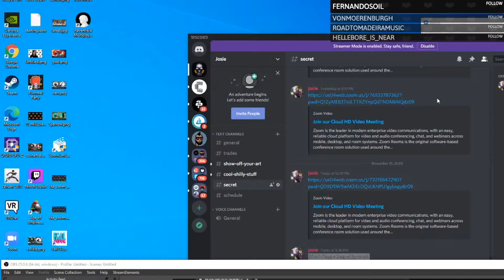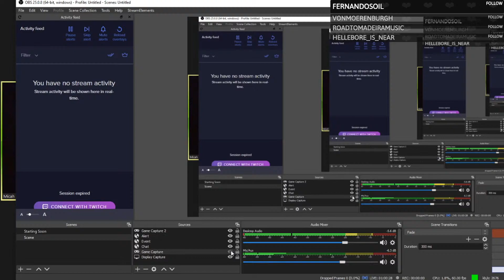Micah Johnson - Behind the Art with Josie #33